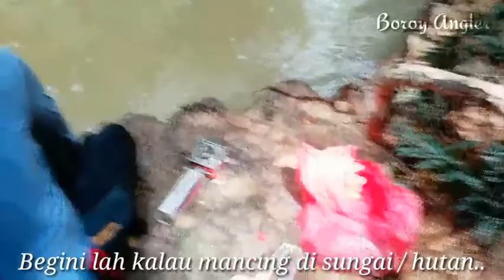Terjah lubuk² sungai BELANTARA, Set ULTRALIGHT bertarung hebat..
Assalamualaikum...
apa khabar sahabat semua.. semoga sahabat semua di beri kesihatan dan di limpahi rezeki selalu.. aminn
video kali ini aku memancing di sungai arus deras di dalam hutan belantara..
tujuan adalah untuk test rod baru dari sahabat aku..
Lsabella , 2/6lb ...
jom layan mcm mana prestasi rod ini..
zassssssss.. layannnn